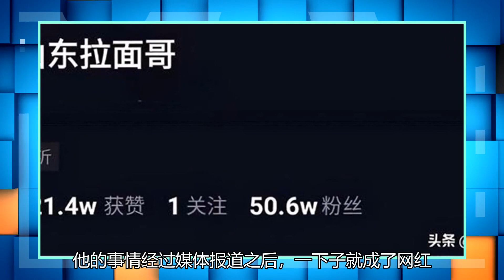山东和三元拉面哥真的很热！一夜之间涨了50万粉，也成了大网红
近日，山东一位在集市上做拉面的大哥火了。他的大名叫程运付，虽然看着年纪很大，但是却是一位妥妥的80后而他走红的原因也是很简单，3元一碗的拉面卖了15年，坚持不涨价，坚持手工做拉面，绝不用机器。